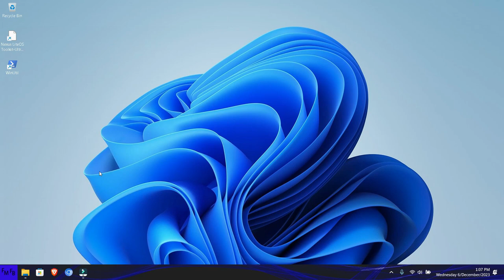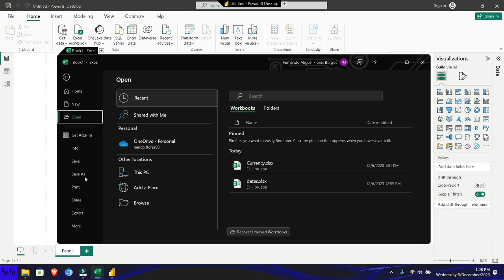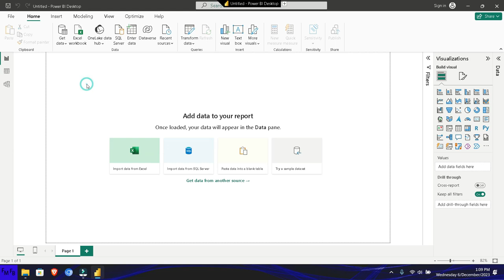Como autodetectar los tipo de datos en Power BI